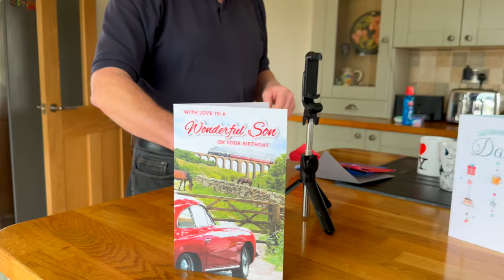FILIPINA BRITISH LIFE IN UK: MALING NAGAWA NG ANAK NI MISTER SA KANYANG KAARAWAN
MALING NAGAWA NG ANAK NI MISTER  SA KANYANG KAARAWAN
Happy watching! 😊

My go-to online shop! 💃